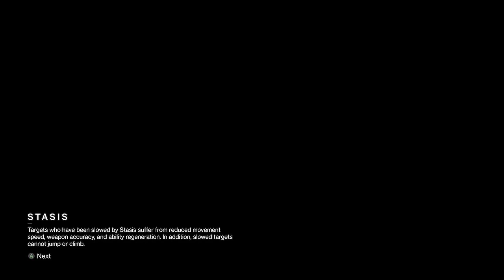Destiny 2 Ascendant Hunter / Coup de Grace Quests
Ascendant Hunter / Coup de Grace serve as the final quests for the Season of the Hunt. This is gameplay of me doing it on my Titan. Enjoy!